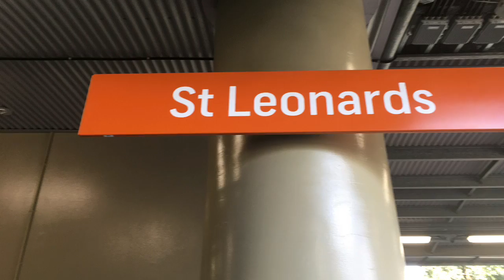Justin Ly 78 St Leonard Morning